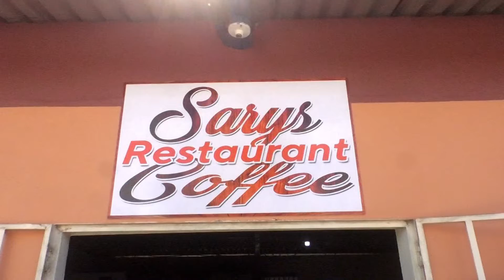PRE INAUGURACION SARYS RESTAURANT COFFEE